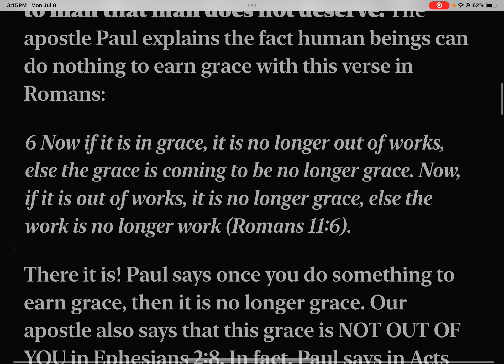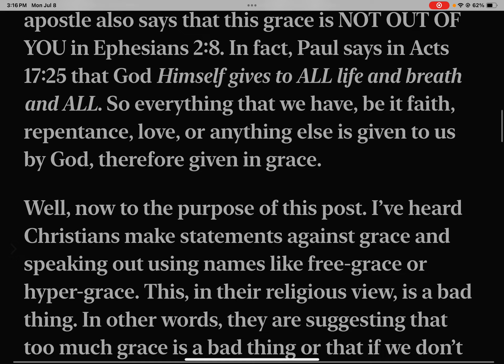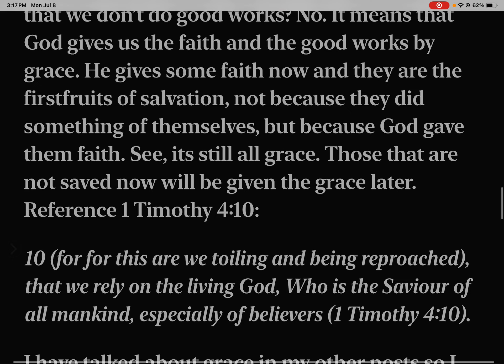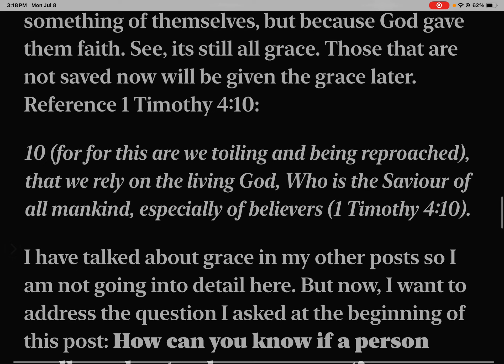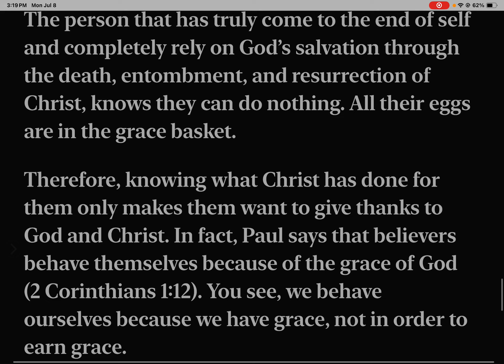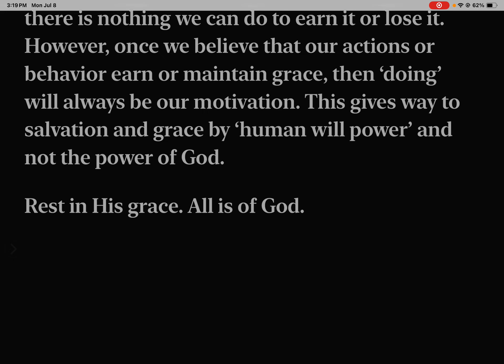Does the Grace of God have Limits? Scott Hicko’s 45 Article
Fellow Believers
List gathered By Brother Simon